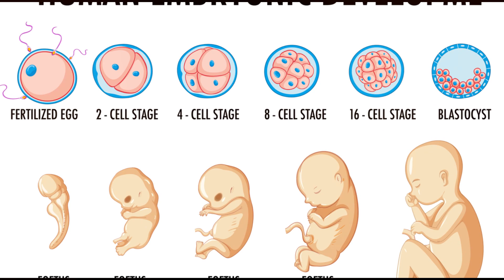The Miracle of Life: A Journey from Conception to Birth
In this captivating video, we embark on an extraordinary expedition through the mesmerizing world of human embryology, uncovering the miraculous journey from conception to birth. Based on well-established scientific knowledge, we delve into the depths of the developing human body, unraveling the incredible process of growth and formation. Join us as we explore the intricate stages of embryonic development, the formation of organs and systems, and the awe-inspiring wonder of life itself. Get ready to be dazzled by the mysteries of human creation! Let the journey begin!

OUTLINE:
00:00:00 Conception and Early Development
00:00:36 Rapid Development
00:01:07 Growing Fetus